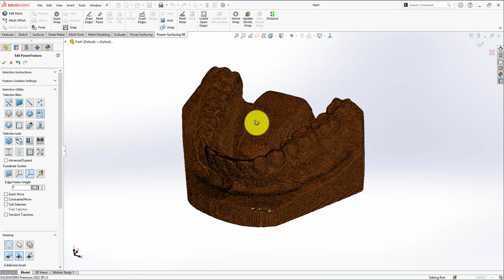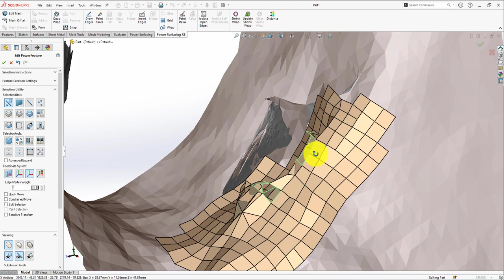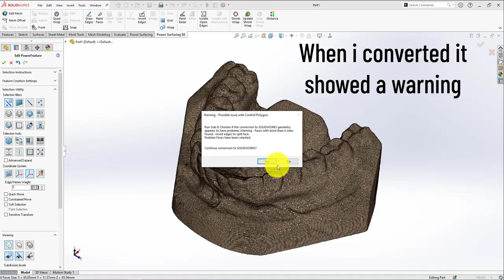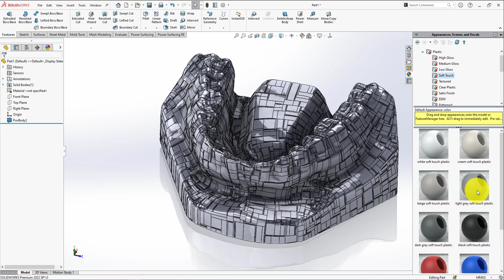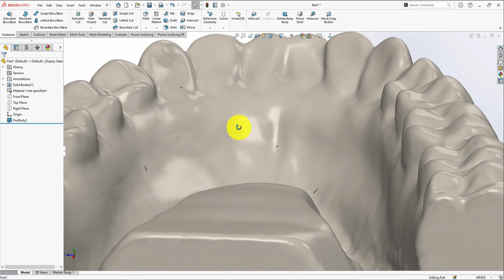Converting STL to a SOLID Body | SOLIDWORKS+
To begin,  download a FREE 30-Day trial of the Power Surfacing RE add-in for SOLIDWORKS® today: